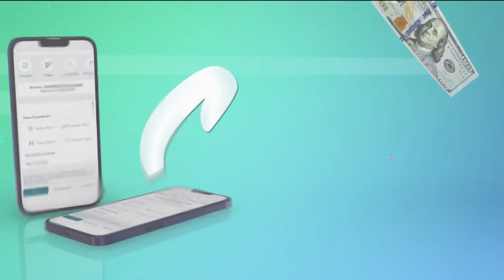⚾🏟️GRAN SALIDA DE JAIME BARRIA🏟️⚾ JUEVES DE TBT - CLASE DE CUTARRAZO 1 DE JUNIO